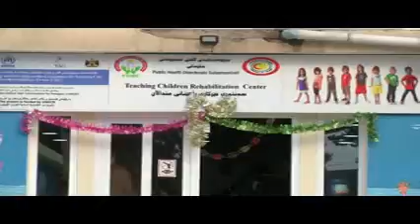سه‌نته‌ری ئیفلیجی مناڵان هانا بۆ خێرخوازو سه‌رمایه‌داران ده‌بات